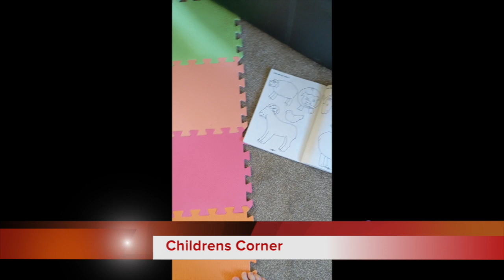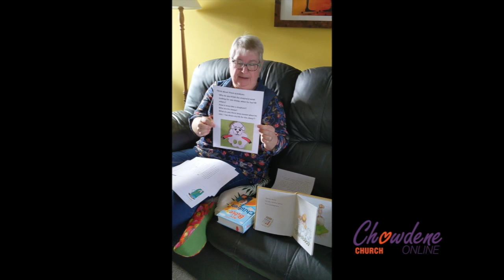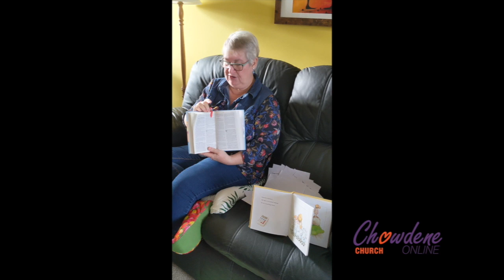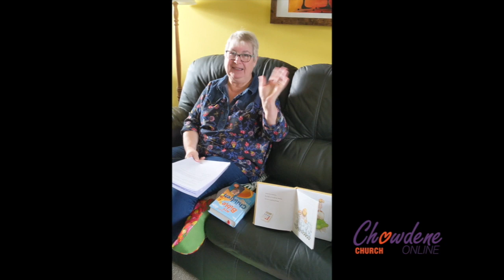Sunday Service from Chowdene Only, 22nd March 2020